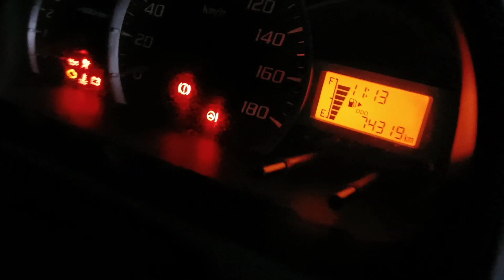UPDATE STOK MOBIL BEKAS BERKUALITAS TERPERCAYA DI AHMAD FAISOL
UPDATE STOK MOBIL BEKAS BERKUALITAS TERPERCAYA DI AHMAD FAISOL || 04/10/22

Info Mobil bekas bisa hubungi:
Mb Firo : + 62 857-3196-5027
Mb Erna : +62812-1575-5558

No. Rekening :
A.N Ahmad faisol

Lokasi Jual Beli Mobil: Dsn. Wunguan RT / RW 001/012 Kencong-Jember. ( Depan Gang Mall Dira Kencong keselatan lurus sampai ada perempatan pertama ada tong belok kiri lurus lokasi kiri jalan )

Stok Mobil Bekas Berkualitas Sementara Ditempat Kami pada Tanggal 04 Oktober 2022 :

1 AGYA 2016 85 Jt
2 AGYA G TRD 2015 85 Jt
3 ALPHARD A/T 2007 170 Jt
4 APV  2016
5 APV 1.5 GX 2008 73 JT
6 ATOZ 2000 49 Jt
7 AVANZA G  2010 100 JT
8 AYLA  2021 98 Jt
9 AYLA X 2014 72 Jt
10 AYLA X 2015 73 Jt
11 AYLA X 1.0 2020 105 JT
12 CALYA  2016 87 Jt
13 CALYA G 2017 107 Jt
14 CALYA G  2017 108 Jt
15 CARRY BOX 2003
16 CRV 2008 98 Jt
17 Elf 2012 65 JT
18 FOTON BOX 2008 38 Jt
19 GRAND LIVINA SV 2017 117 Jt
20 GRAND LIVINA XV 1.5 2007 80 Jt
21 GRANDMAX  2013 68 Jt
22 ISUZU TRUK GIGA 2020 325 JT
23 ISUZU TRUK GIGA 2018 300 JT
24 KATANA GX 1994 40 Jt
25 KIJANG  1996 39 Jt
26 KIJANG INNOVA G 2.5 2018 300 Jt
27 KIJANG INNOVA G 2.5 A/T 2013 225 Jt
28 KIJANG LGX 2002 82/87 JT
29 KIJANG Long 1990 27 JT
30 Mitsubishi L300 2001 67 Jt
31 MITSUBISHI BOX 2003 66 JT
32 NISSAN EVALIA  2014 90 JT
33 PANTHER 2.3 1996
34 PICK UP GRANDMAX ACPS  2018 82 Jt
35 PICK UP GRANDMAX BOX 2010 57 Jt
36 PICK UP NEW CARRY  2021 97 Jt
37 PICK UP NEW CARRY ACPS 2019 82 jt
38 PICK UP TATA DIESEL  2014 45 Jt
39 PICK UP TATA SUPER 2017 65 JT
40 SEDAN PEUGEOT 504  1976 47 JT
41 SIGRA 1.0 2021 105 Jt
42 SIGRA M 2017 95 Jt
43 SIGRA R DELUXE  2016 107 Jt
44 STARLET 1987 29 JT
45 Suzuki Futura 2004 35 Jt
46 WULING CONFERO  2017
47 WULING CONFERO  2018 92 Jt
48 XENIA M 2013 100 Jt
49 XPANDER  2018 180 Jt
50 YARIS S TRD 2015 147 JT
51 ZEBRA ESPASS  2000 29 Jt
52

Kami Dari Tim JUAL BELI MOBIL BEKAS AHMAD FAISOL siap Membantu Pengurusan Surat-Surat Kendaraan :
1. Cabut Berkas
2. Perpanjang STNK
Dari Kencong - Jember Ke Semua Daerah Di Indonesia.